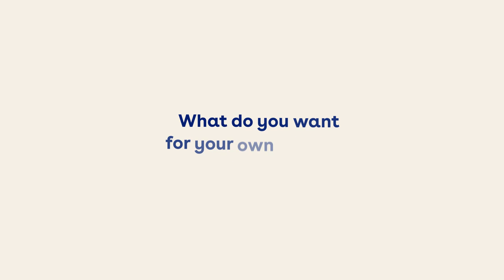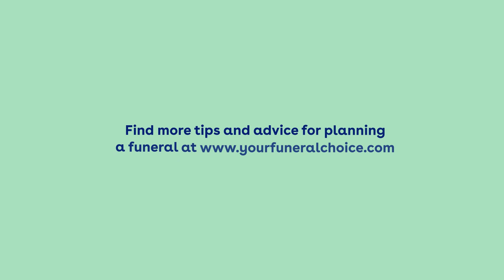What Do You Want for Your Own Funeral? | Personal Funeral Wishes Explored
When it comes to planning your own funeral, what choices matter most to you? In this insightful video, funeral celebrants from Your Funeral Choice share their personal perspectives on what they would want for their own funerals, discussing everything from ceremony styles to personal touches. These reflections offer a deeply personal look at how funeral planning can be a meaningful process, giving individuals the power to shape their final goodbye.

At Slate and Mortar, we bring these important conversations to life through high-quality, carefully produced videos that resonate with audiences. Our team specialises in sensitive storytelling, helping organisations like Your Funeral Choice engage viewers with thought-provoking and informative content. From concept to delivery, we ensure your message is communicated with creativity and clarity.

About Slate and Mortar:Based in the UK, Slate and Mortar provides end-to-end video production services that help businesses and organisations tell their stories. Whether you need interviews, promotional videos, or corporate films, our team brings creativity, precision, and expertise to every project.